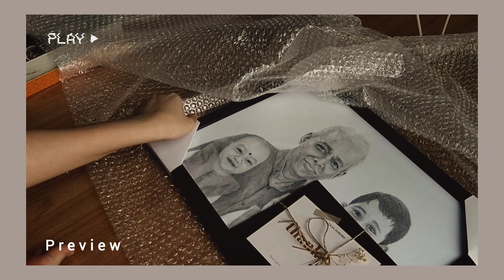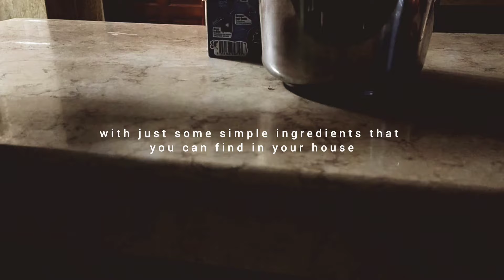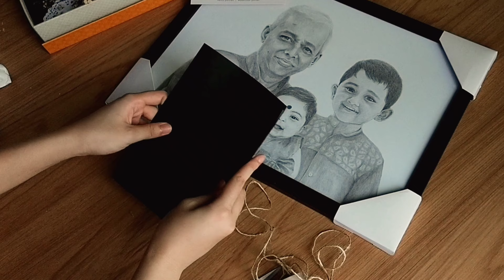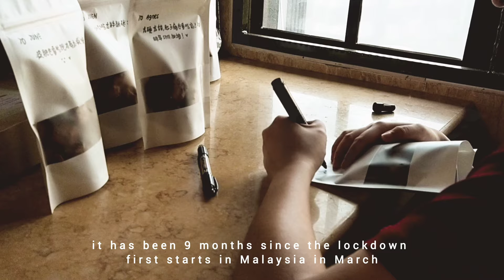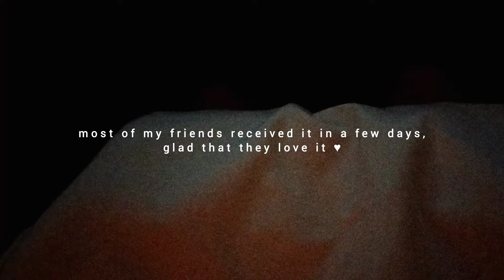🍡🎄 winter solstice celebration, made christmas cookies for friends ✨ | vlog 01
christmas was coming soon, and due to the covid situation now its hard for us to meet up and celebrate together, so i decided to send some homemade chocolate chip almond cookies to my dear friends, hopefully it can brings them little happiness ♥

tell me if you want more of these videos coming up!
stay safe ♥

170c, 18mins (24-28 dough per pan)

1. whip the butter to soft & fluffy
2. add in the wet ingredients & whip (one by one)
3. stiff the dry ingredients & mix well
4. finally, add the chocolate chips and almonds.
5. remember to preheat the oven !

* my oven is quite small, i can fit 24-28 small dough per pan, and 18mins is good enough. You may try to adjust the timer around 18-22min.

* made around 160 cookies :)

the cupcakes ! 🧁🧁